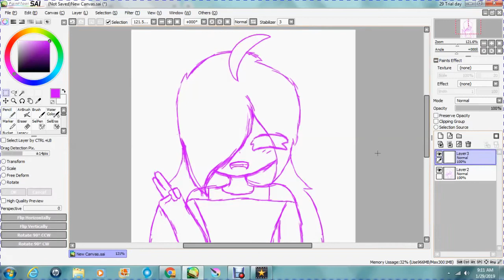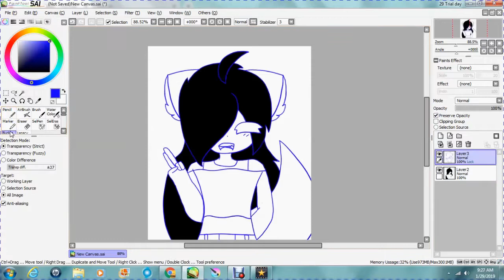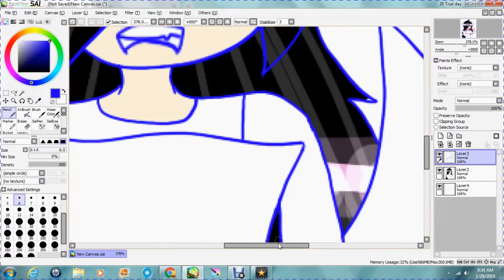Speedpaint || Thank you for 3K!!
OMG THANK YOU!